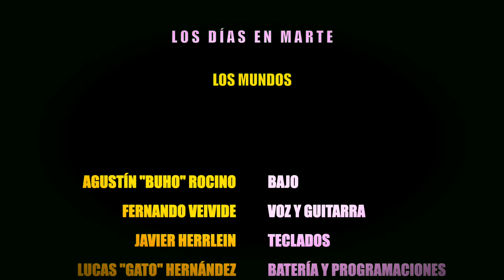Creando "Los Mundos" Episodio 2 (EPK)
Backstage de la grabación de Los Mundos, canción que pertenece al primer EP de Los Dias En Marte, realizado en Flamingo Estudio & Estudio Absenta, producido por LDEM, mezclado y masterizado por Agustín Rocino.